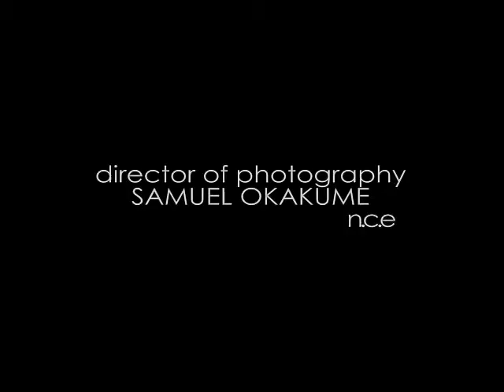Frenemy trailer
Coming soon